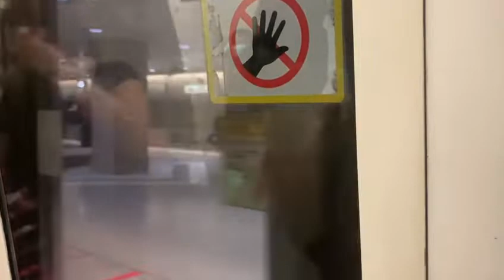SMRT East West Line KNS C751B 345/346 EW12/DT14 Bugis to EW11 Lavender (→ EW1 Pasir Ris)(1)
Train and model: KNS C751B
Set: 345/346
Carriage: 3346
Stretch: Bugis to Lavender
Original depot: UPD
Final depot: Changi Depot
A member Of SG Trains